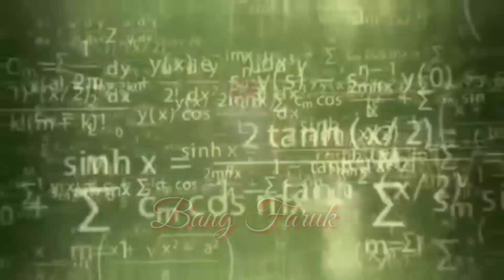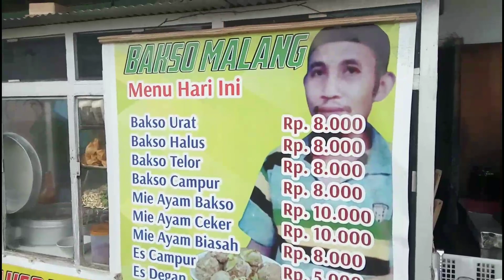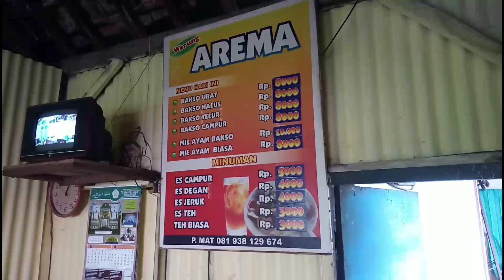Bakso Urat Gajih || Pak Mat || Arema || Madura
Pak Mat Penjual Bakso Murah Meriah Ada Disini, Asli Malang Dan Menetap Di Madura